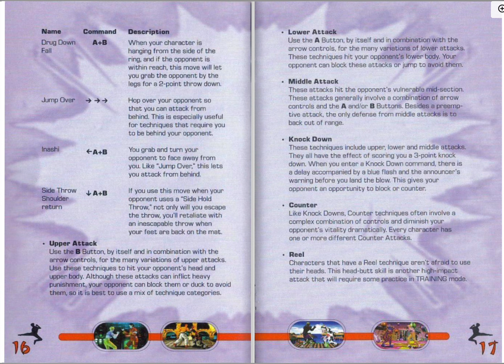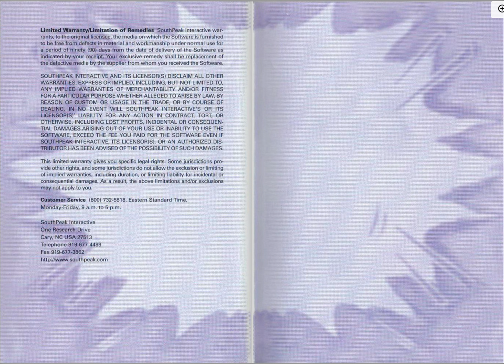[N64 Manual] Fighter Destiny 2 (USA) - Nintendo 64 Game Instructions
"Step into the thrilling world of Fighter Destiny 2 (USA) for Nintendo 64 with a twist! 🌟 We've animated the game manual, turning pages every 5 seconds, to bring this classic to life in a whole new way. 📖✨

🔗 Explore the Animated Manual: Get a glimpse of the Fighter Destiny 2 (USA) secrets in our animated format. Check out the original PDF here: